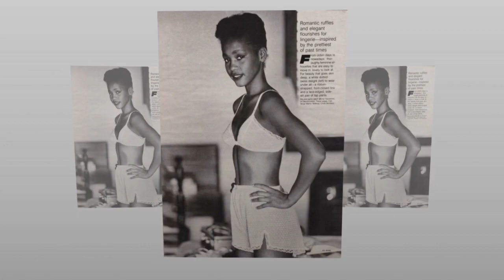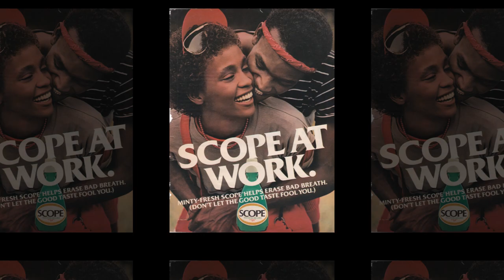Whitney Houston: The Model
Before she became known as thee WhitneyHouston, she was a hard working teen model who was signed with top agency "Wilhamena Models". She was literally discovered walking in downtown NY with her mom -in which - she was approached by one of the modeling scouts who told her "she had the look". He sent Whitney upstairs and she walked out with a contract. JUST LIKE THAT!

I put together a small compilation of some of the photos she had taken as a teen model alongside some mid 80s photographs! Enjoy!